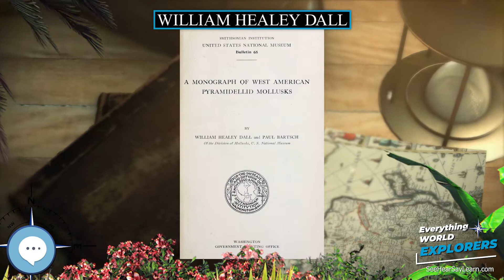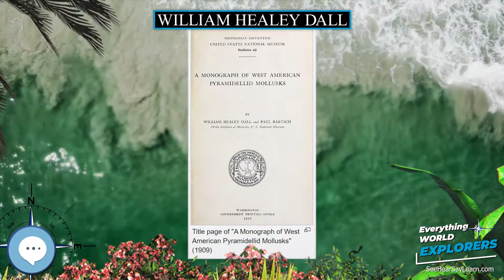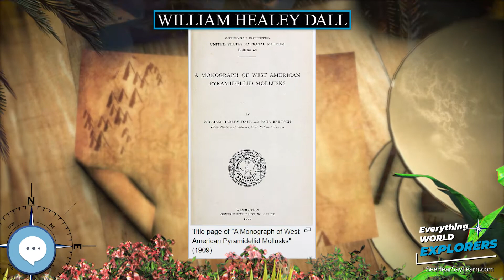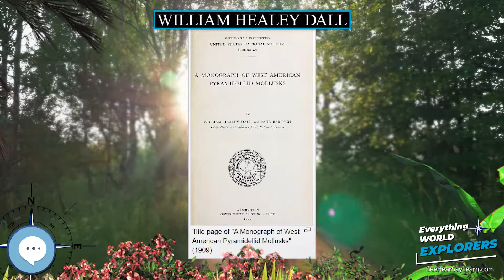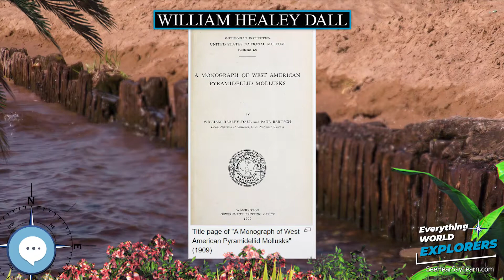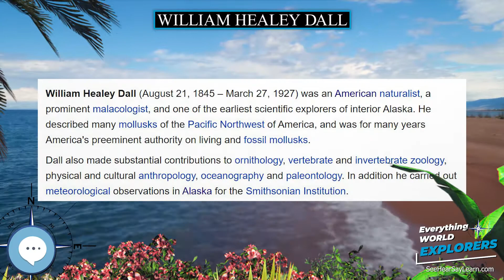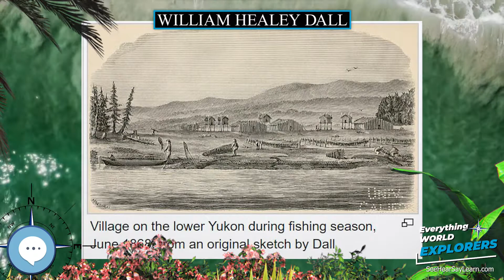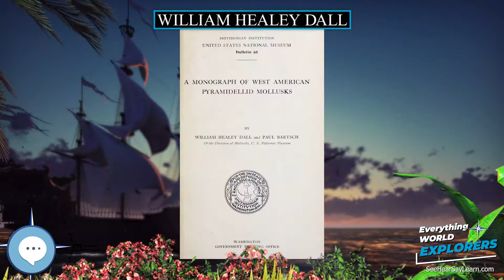William Healey Dall 🗺⛵️ WORLD EXPLORERS 🌎👩🏽‍🚀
William Healey Dall (August 21, 1845 – March 27, 1927) was an American naturalist, a prominent malacologist, and one of the earliest scientific explorers of interior Alaska. He described many mollusks of the Pacific Northwest of America, and was for many years America's preeminent authority on living and fossil mollusks.

Levitating Globe
Antique Globe on a Stand